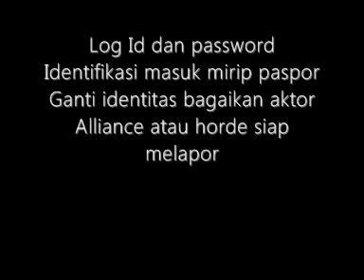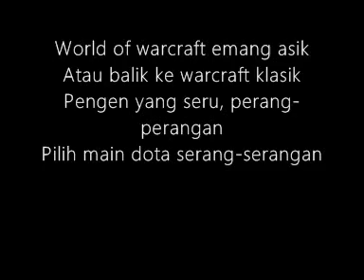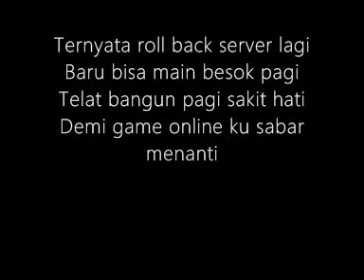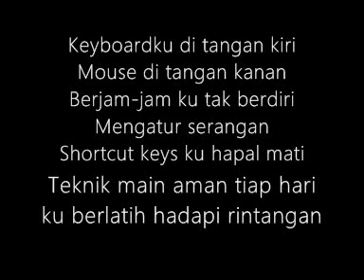Saykoji Game Online Lirik